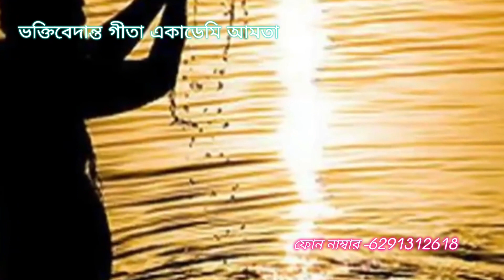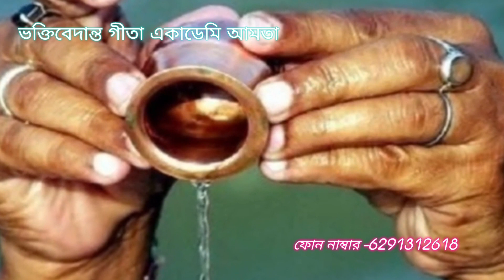Maagh Maas Mahatmya 2022